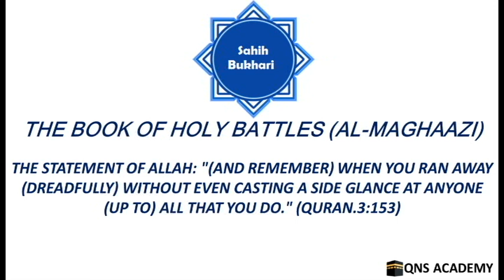Bukhari 64-20: Remember when you ran away (dreadfully) without even casting a side glance at anyone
Bukhari 64-20: The Statement of Allah: "(And remember) when you ran away (dreadfully) without even casting a side glance at anyone (up to) all that you do." (Quran.3:153)
List of chapters in the book of Holy Battles (Al-Maghaazi)
4 The Statement of Allah: "(Remember) when you sought help of your Lord and He answered you (saying: 'I will help you with a thousand of the angels each behind the other (following one another) in succession.'. Allah is Severe in punishment." (Quran.8:9-13)
5 The believers who failed to join the Badr and those who took part in it are not equal (in reward)
6 The number of the warriors of Badr
7 Invoking evil of the Prophet (peace be upon him) on the disbelievers of Quraish, (Shaiba, 'Utba, Al-Walid and AbU Jahl, etc.) and (the mention of) their death
8 The killing of Abu Jahl
9 The Superiority of those who fought the battle of Badr
10 Some strategies of the battle of Badr and Uhud
11 The participation of angels in the battle of Badr
12 Mention of the battle of Badr
13 A list of the names of those who took part in the battle of Badr
14 The story of Bani An-Nadir. And the going of Allah's Messenger (peace be upon him) to them asking their help in collecting the blood-money of the two men. And how Bani An-Nadir betrayed Allah's Messenger (peace be upon him) by breaking the covenant with him
15 The killing of Ka'b bin Al-Ashraf
16 The killing of Abu Rafi', 'Abdullah bin Abi Al-Huqaiq and he was also called Salam bin Abi Al-Huqaiq who used to live in Khaibar, and some said that he used to live in his castle in the land of Hijaz
17 The Ghazwa of Uhud
18 The Statement of Allah: "When two parties from among you were about to lose heart, but Allah was their Wali (Protector and Supporter)." (Quran 3:122)
19 The Statement of Allah: "Those of you who turned back on the day the two hosts met (i.e., the battle of Uhud) it was Shaitan (Satan) who caused them to backslide (run away from the battlefield) because of some (sins) they had earned. But Allah, indeed has forgiven them. Surely, Allah is Oft-Forgiving, Most Forbearing." (Quran 3 :155)
20 The Statement of Allah: "(And remember) when you ran away (dreadfully) without even casting a side glance at anyone (up to) all that you do." (Quran.3:153)
21 The Statement of Allah: "Then after the distress, He sent down security for you. Slumber..."(Quran.3:154)
22 The Statement of Allah: "Not for you (O Muhammad (peace be upon him), but for Allah) is the decision; whether He turns in mercy to (pardon) them or punishes them; verily, they are the Zalimun (polytheists, and wrong-doers, disobedients)." (Quran.3:128)
23 Narration regarding Umm Salit
24 The martyrdom of Hamza bin 'Abdul-Muttalib (may Allah be pleased with him)
25 The wounds inflicted on the Prophet (peace be upon him) on the day (of the battle) of Uhud
26 Allah's Statement: "Those who answered (the Call of) Allah and the Messenger (muhammad, peace be upon him)" (Quran.3:172)
27 The Muslims who were killed on the day of (of the battle) Uhud
28 Uhud is a mountain that loves us and is loved by us
29 The Ghazwa (i.e., battle) of Ar-Raji', Ri'l, Dhakwãn and Bi'r Ma'una and the narration about (the tribes of) 'Adal and Al-Qara and (the story of) 'Asim bin Thabit, Khubaib and his companions
30 The Ghazwa of Al-Khandaq which is called Al-Ahzab Battle
31 The return of the Prophet (peace be upon him) from (the battle of) the Ahzab (Confederates) and his going out to Bani Quraiza and his besieging them
32 The Ghazwa (i.e., battle) of Dhat-ur-Riqa
33 The Ghazwa (i.e., battle) of Banu Al-Mustaliq which belongs to the tribe of Khuzã'a. It is also called the Ghazwã of Al-Muraisi'
34 The Ghazwa (i.e., battle) of Anmar
35 The narration of Al-Ifk (i.e., slander, the story of the forged statement against 'Aishah which the hypocrites invented)
36 The Ghazwa (i.e., battle) of Al-Hudaibiya
37 The story of (the tribes of) 'Ukl and 'Uraina
38 Ghazwa Dhat-Qarad in which the infidels attacked and took away the she-camels of the Prophet (peace be upon him) three days before the battle of Khaibar
39 Ghazwa (i.e., battle) of Khaibar
40 Appointment of a ruler for Khaibar by the Prophet (peace be upon him)
41 The dealing of the Prophet (peace be upon him), with the people of Khaibar
42 The sheep which was poisoned (and presented) to the Prophet (peace be upon him) at Khaibar
43 The Ghazwa (i.e., battle) of Zaid bin Haritha
44 The 'Umra Al-Qada' (i.e., an'Umra performed in lieu of an abandoned or missed or being prevented 'Umra.)
45 The Ghazwa of Mu'tah in the land of Sham
46 The despatch of Usãma bin Zaid by the Prophet (peace be upon him) towards Al-Huraqat, (a place of the tribe of Juhaina)
47 Ghazwa of Al-Fath
48 The Ghazwa (i.e., battle) of Al-Fath (was fought) during Ramadan
49 Where did the Prophet (peace be upon him) fix the flag on the day of the conquest of Makkah?
50 The entrance of the Prophet (peace be upon him) from the upper part of Makkah